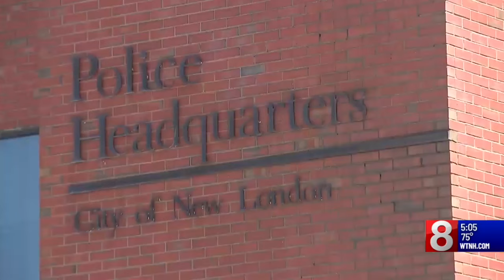Unthinkable Behavior: You Won't Believe the Actions of This Mother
In the complex world of parenting, there are moments when things go terribly wrong. From neglect to outright betrayal, stuff like this should remind us of the profound impact parenting can have on the lives of children. This shows us how the wrong choices can lead to unthinkable outcomes and severe consequences.